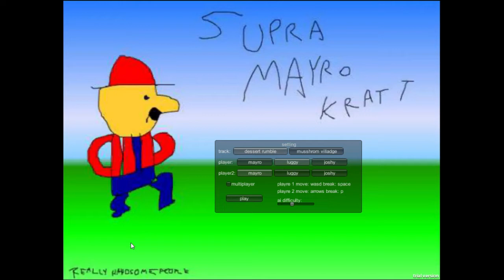Super Mario Kart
quality Supra Mayro Kratt Gameplay